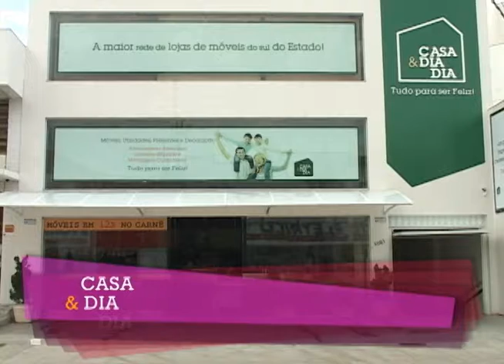CASA E DIA DIA 04 11 04112014